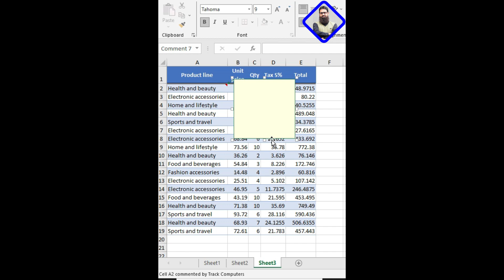Insert picture in MS Excel | Excel Tricks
In this step-by-step Excel tutorial, we'll show you the easiest way to insert pictures into comments in Microsoft Excel. Visualize your data like never before by adding images, icons, or graphics directly into your spreadsheet comments. Whether you're a data enthusiast, student, or professional, this Excel feature can add a whole new dimension to your projects.

In this video, we'll cover:

A quick overview of Excel comments and their importance
Step-by-step instructions on how to insert images into comments
Tips and tricks for resizing, positioning, and customizing your visuals
Practical examples of when and how to use this feature in real-world scenarios
Don't miss out on this Excel gem that can make your spreadsheets more engaging and informative. Boost your data presentation skills today!

About the Instructor:
I am Muhammad Naeem, Lecturer Accounting, working in Concordia College which is a project of BEACONHOUSE since 2017. I started my teaching career in 2005 and started working in Paradise Institute of Commerce shahdara and in 2010 I joined Punjab College Sheikhupura Campus and worked here till 2015.